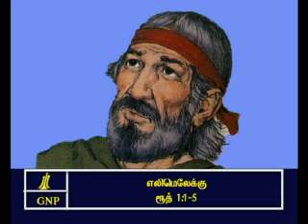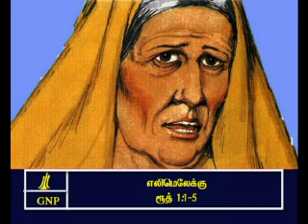TAMIL BIBLE VIDEO COMMENTARY RUTH 1 PART 2